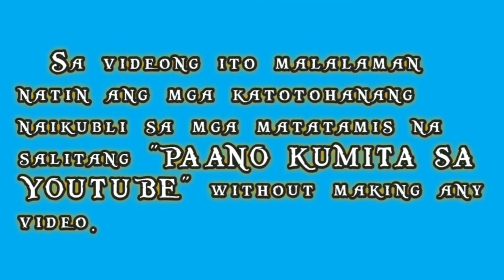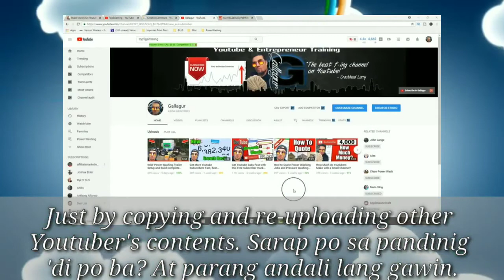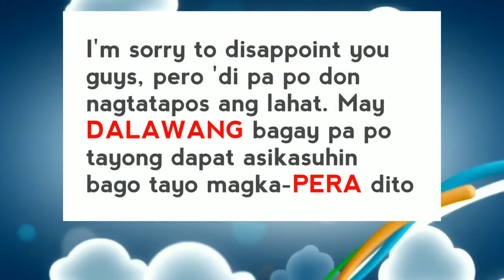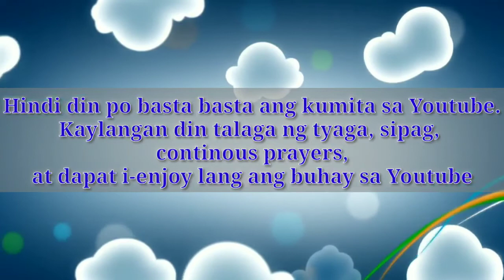Paano kumita sa youtube ng walang video 2019 Kumita ako ng $100 SOBRANG DALI LANG!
repost lang